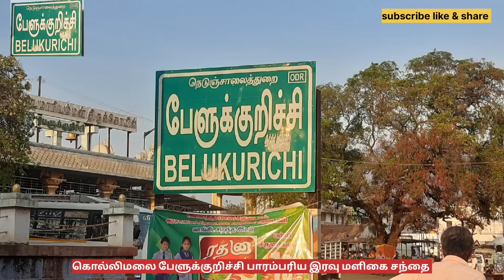கொல்லிமலை பேளுக்குறிச்சி பாரம்பரிய இரவு மளிகை சந்தை 2024 முதல் வாரம்